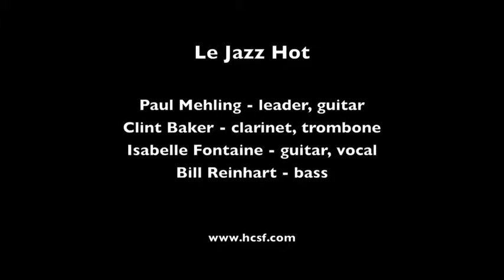Le Jazz Hot "As Long As I Live"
Le Jazz Hot plays "As Long As I Live" on April 2, 2012 at Le Colonial in San Francisco.

Musicians are:  Paul Mehling, leader, guitar; Clint Baker, clarinet, trombone; Isabelle Fontaine, guitar, vocal; and Bill Reinhart, bass.